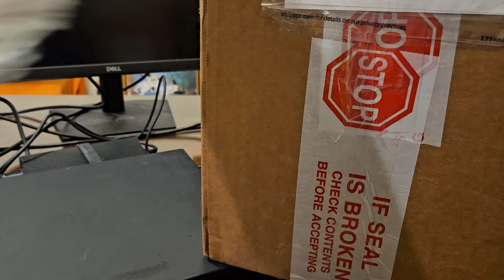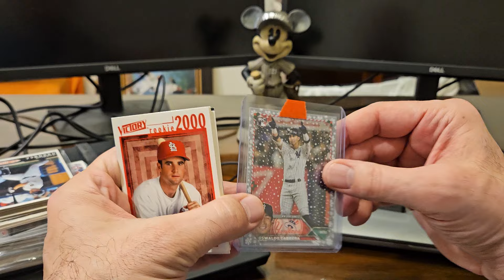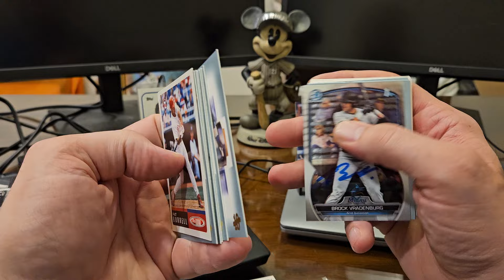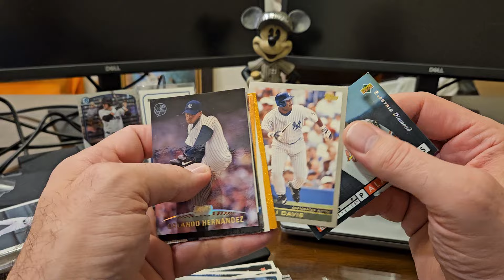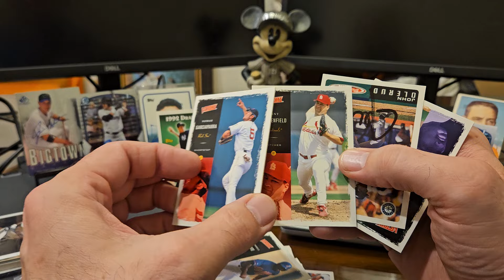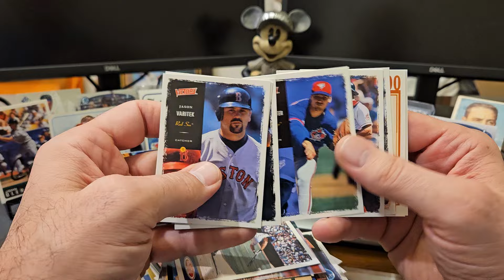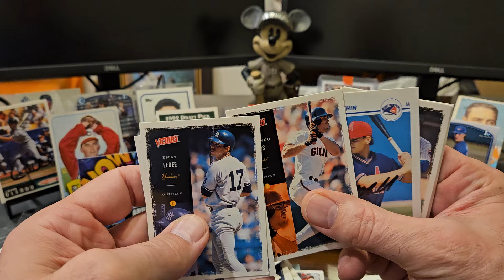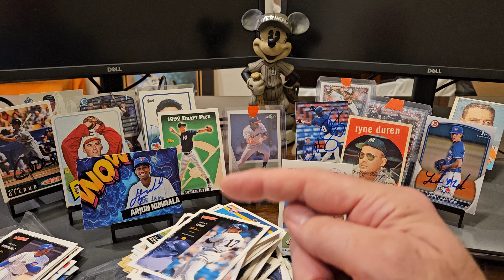Kusnick Museum Hot Packs! Series 4 of 2024... Part 1! Vintage TTM Autographs!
In today's video, Part 1 of the 2024 Series 4 Hot Packs, we open the initial group of ten of a whopping thirty-six Hot Packs we purchased from friend of the channel Joshua Kusnick, owner and builder of the great Facebook Group "Kusnick Museum and Prospect Reports!"  You can find that page by clicking

Check out the hits and autographs we received and decide if you want to purchase future Kusnick Hot Packs, and check out the page, because there still may be some 2024 Series 4 Hot Packs available!!